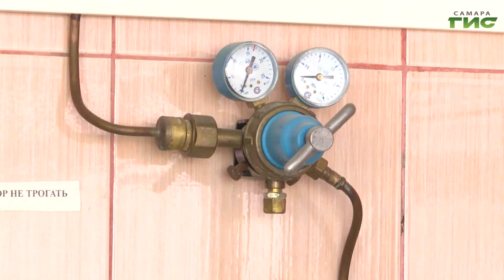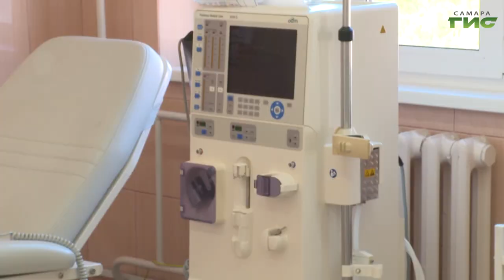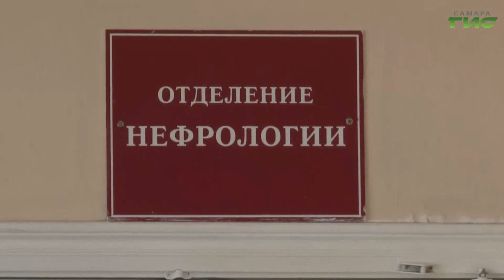Губернатор Дмитрий Азаров в День знаний навестил в больнице Середавина самарских школьников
Сегодня за парты сели более 126 тысяч самарцев, впервые школьный порог переступили почти 15 тысяч первоклассников. Но в школы отправились не все ребята. Некоторые из-за проблем со здоровьем День знаний встретили на больничной койке. Поддержать школьников в больницу Середавина приехал губернатор Дмитрий Азаров. Он пообщался с ребятами и вручил им подарки.